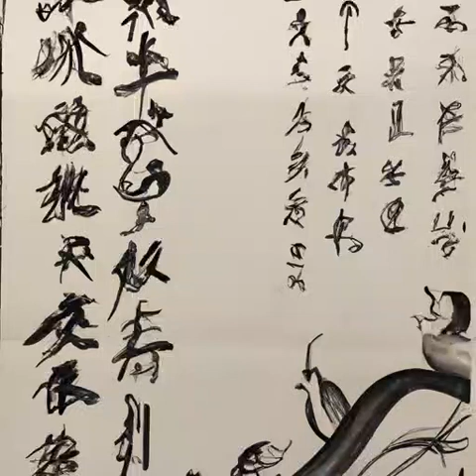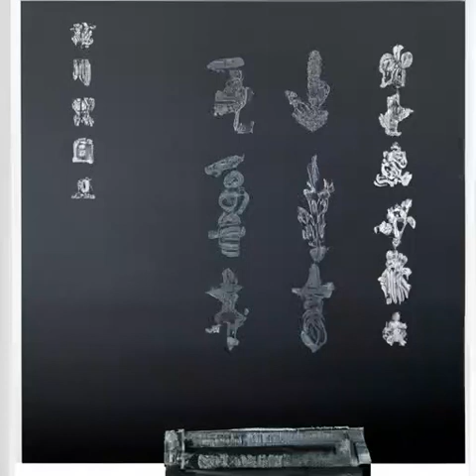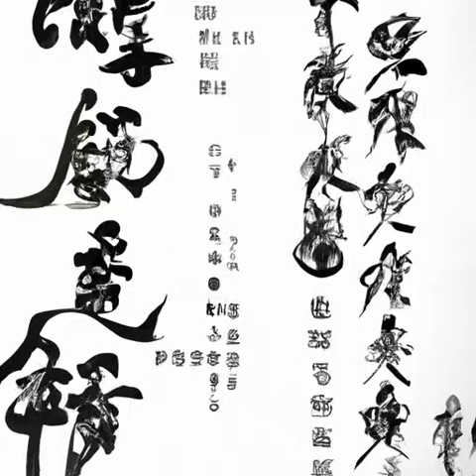第225章 写10遍《国民法医》